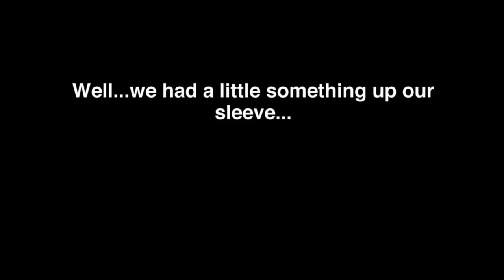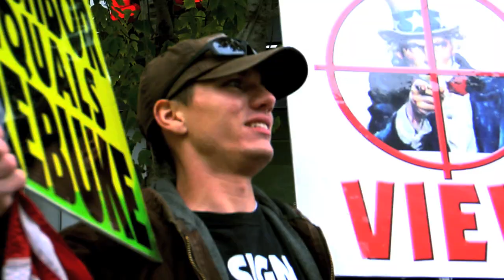Foo Fighters - Keepin it Clean in KC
On Aug. 30th, 2011 Westboro Baptist Church called for a picket of the Foo Fighters show in Kansas City. We had a little something up our sleeve. God Bless America.